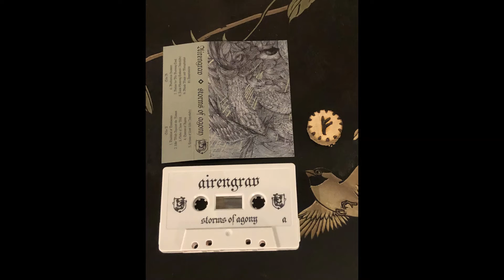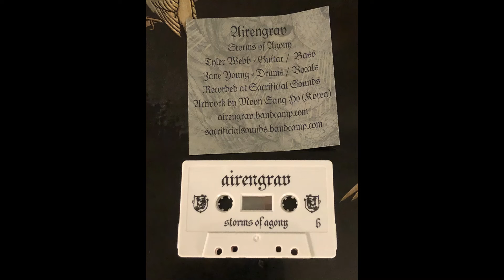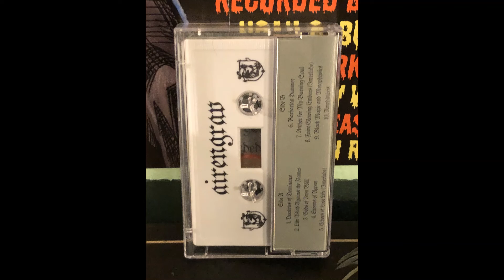Airengrav - Storms of Agony (Full Length 2019)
Band: Airengrav
Album: Storms of Agony (Full Length)
Genre: Melodic Black Metal
Year: 2019
Country: USA

Tracklist:

1. Dualities of Dominance
2. Like Wind Against the Flames
3. Gods of Iron Will
4. Storms of Agony
5. Echoes of Lost Life (Interlude)
6. Barbarian Hammer
7. Anchor for My Burning Soul
8. Faint Glowing Embers (Interlude)
9. Black Magic and Metaphysics
10. Amphimixis